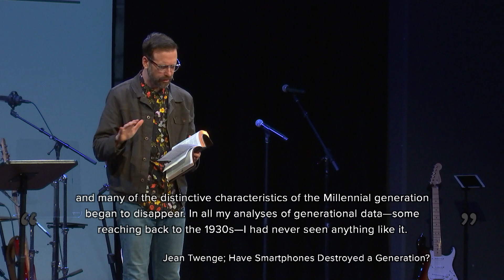Learning | Practicing the Christian Life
The spiritual disciplines are the means God uses to not be conformed to the pattern of the world but to be transformed by the renewal of our minds.

Scripture: 1 Timothy 4:7-8; Romans 12:1-2

Sermon Preached by Chris Lewis on March 26, 2023

We exist to glorify God by leading people into a growing relationship with Jesus Christ, rooted in the gospel.